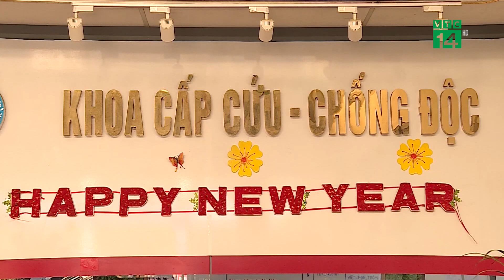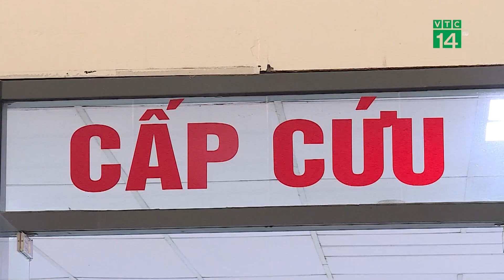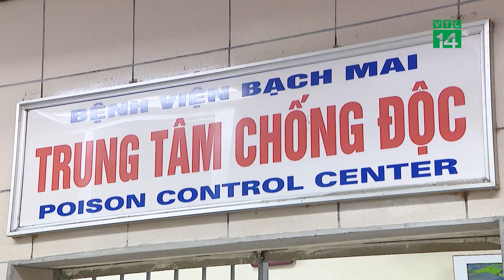Cảnh báo ngộ độc rượu và hội chứng cai rượu| VTC14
VTC14 |Đến hẹn lại lên, thời điểm này các ca ngộ độc rượu nhập viện lại bắt đầu gia tăng. Trong những ngày vừa qua, Khoa cấp cứu và chống độc, Bệnh viện Đa khoa Nông Nghiệp liên tục tiếp nhận trường hợp ngộ độc rượu và hội chứng cai rượu nguy hiểm đến tính mạng. Ghi nhận sau đây của nhóm phóng viên.